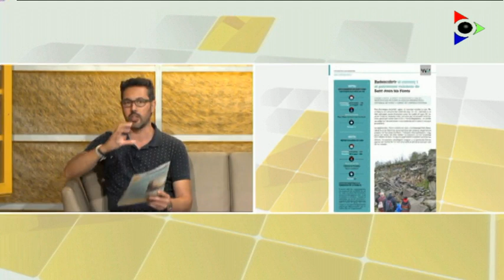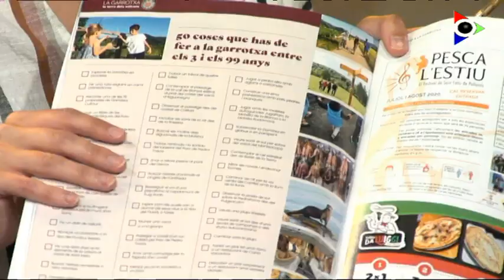Viu l'estiu a la Garrotxa